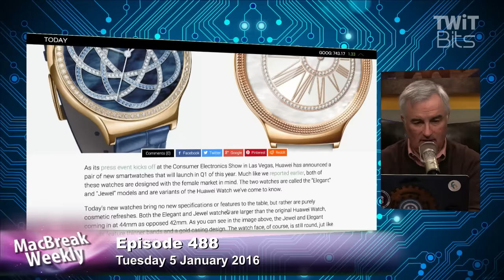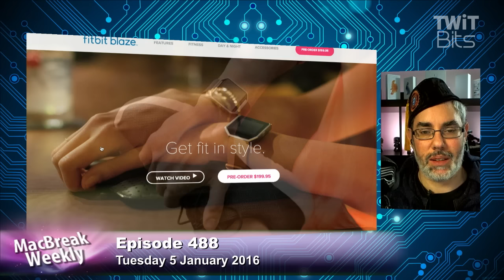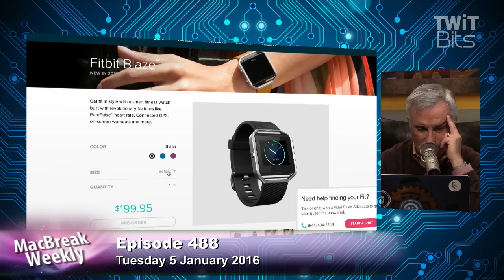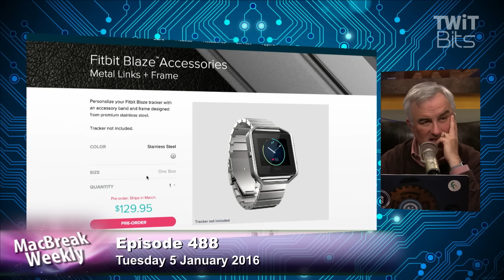What to Expect From Apple in 2016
What does Apple have planned for 2016: iPhone 7, iPads, Apple Watch 2, and new Mac's?  We'll break down some of the rumors.